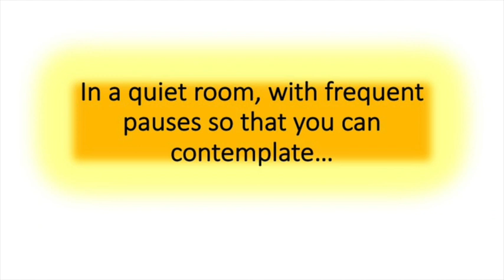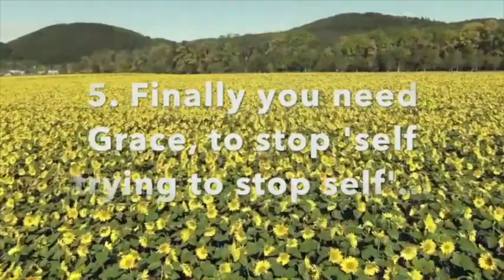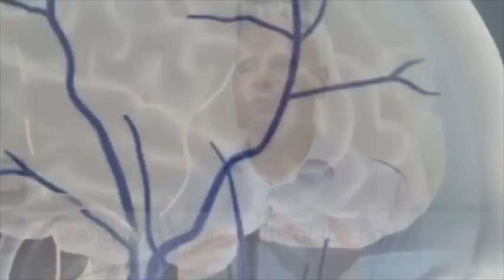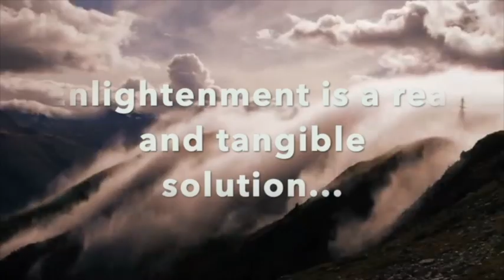A Minute with Sri Bhagavan - 30 Mins - 2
It is second part of Minute with Sri Bhagavan Series..